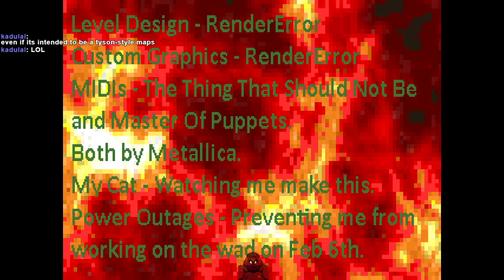Doom II | "Satan's A**hole" by rendererror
Part of the Vinesauce 2018 Doom II Mapping Contest (Hellectric Boogaloo)